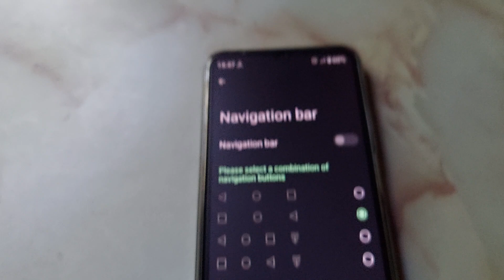How to change back button in realme c53, narzo c53